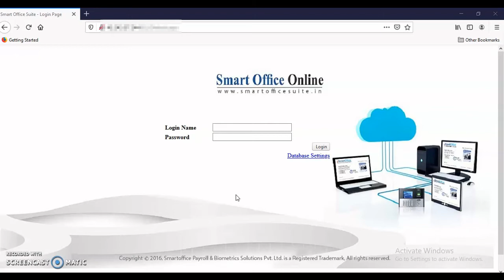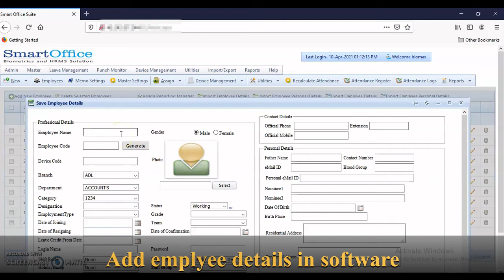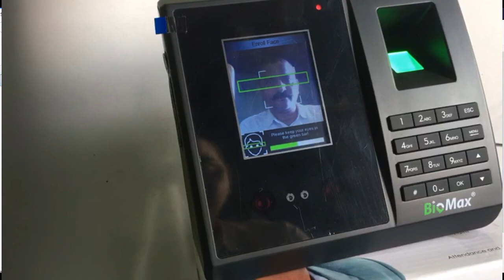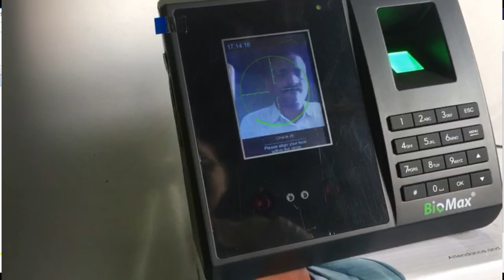Online Registration of employees through Smartoffice Suite Online Software | smartoffice attendance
In this video, we will learn how to register employee online through Smart office suite onlione software. Now Register remote employees in Biometric easily without going anywhere.